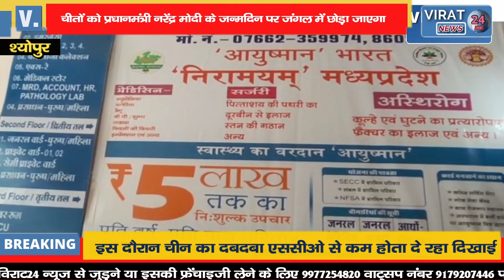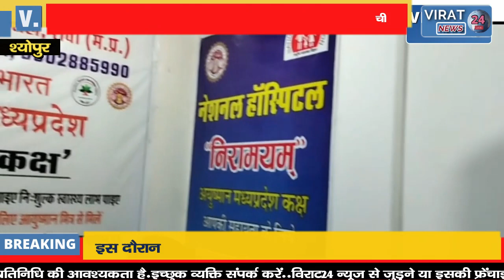कूनो के चीतो का भोजन बनेंगे राजगढ़ के चीतल, प्रधानमन्त्री के जन्म दिन पर जंगल मे छोड़ें जाएंगे चीते